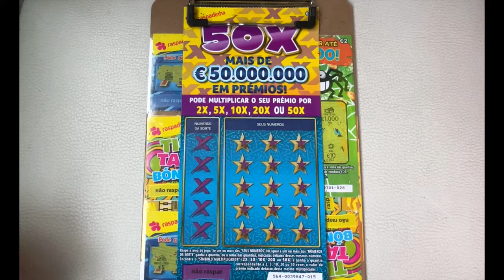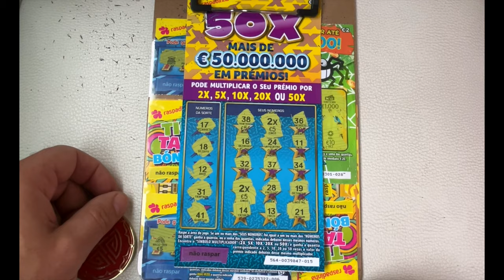💥💥NOVAS - NEW raspadinhas 50❌ 💥💥 MULTIPLIERS HOW MANY I GOT!‼️ GRANDE PREMIOS 💰💰💰❓asmr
BEST MEMBERSHIP AROUND!